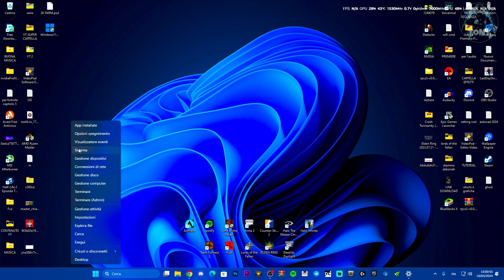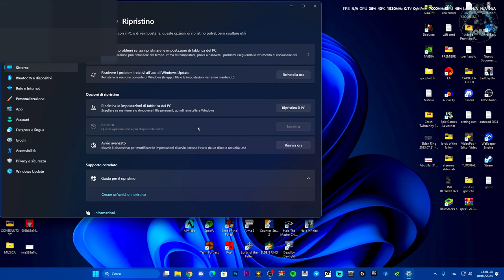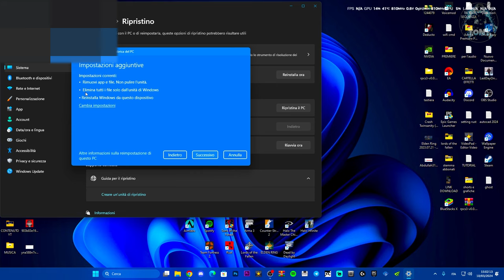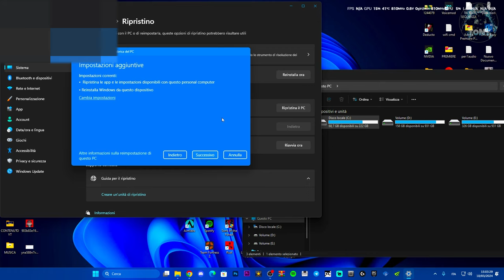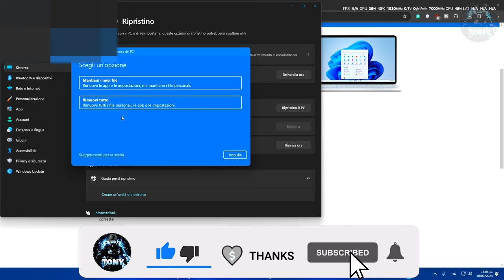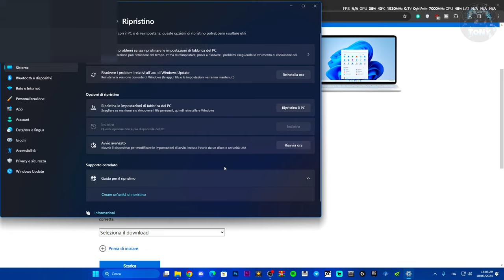COME FORMATTARE DA ZERO WINDOWS 11 - TUTORIAL ITA 2024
COME FORMATTARE DA ZERO WINDOWS 11 - TUTORIAL ITA

MIO REFCODE:563685ph1

PC:
MOBO: B450 GAMING PLUS
CPU: R5 3600
GPU: 1660 SUPER
RAM: 16 GB
CASE: 4000D AIRFLOW CASE CORSAIR

VIDEO TUTORIAL
               GAMES---TECH---MICROSOFT